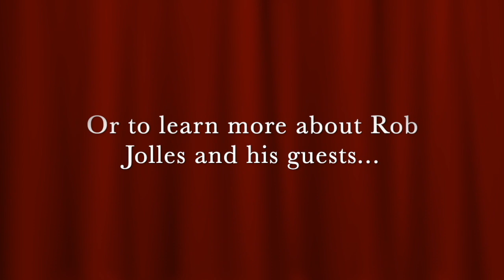Balancing Your Masculine and Feminine Negotiation Leadership Traits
A quick-clip from a Pocket Sized Pep Talk podcast with host, Rob Jolles: Listen in as guest, Andrea Mein DeWitt reminds that when we focus on reading the room, and adjust our feminine and masculine negotiation tendencies, we give ourselves the best chance to be strategic and can reframe even some of the most difficult situations.

To hear the entire podcast and over 350 others or whatever podcast platform you listen to.

Amazon Music